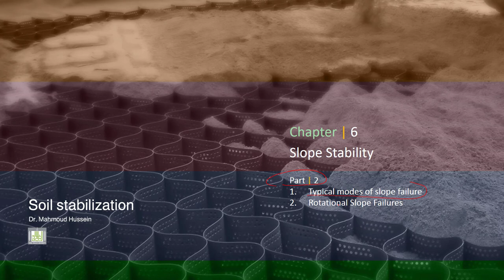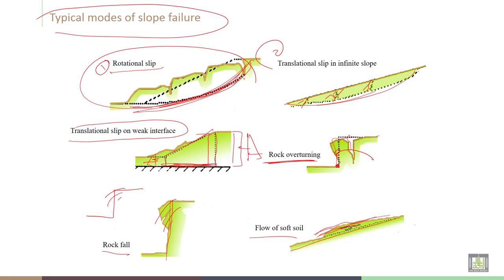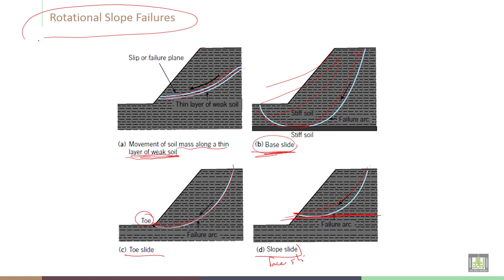Soil Stabilization | C6-L2 | Typical modes of slope failure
Chapter 6 :  Slope Stability
Lecture 2  : Typical modes of slope failure
Explain the Typical modes of slope failure